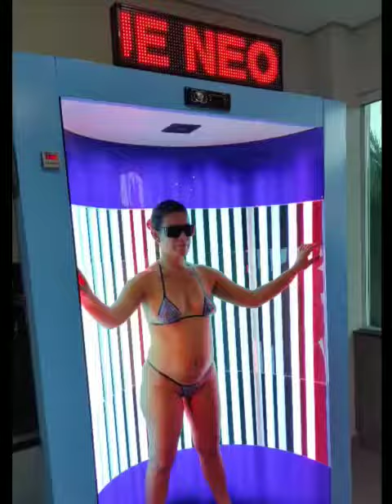Worksop para personal bronze!!!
Vídeo de Equipe Paty Galvão